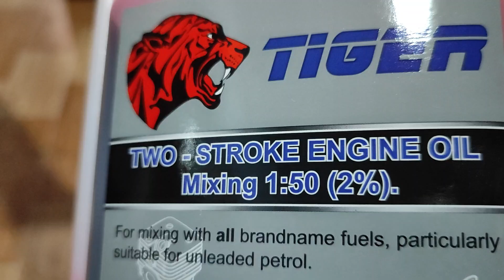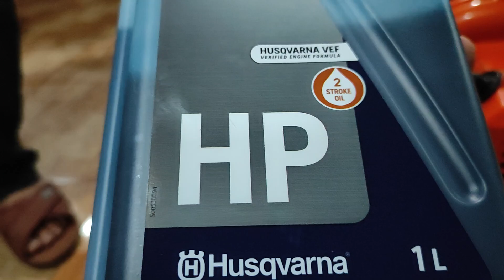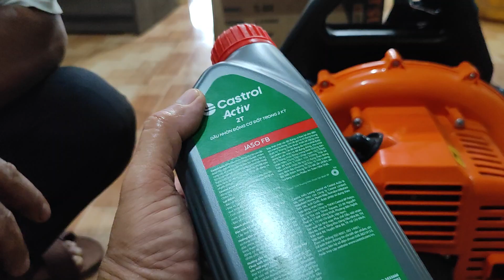Báo giá máy thổi lá đeo vai Mitsuyama TL808 hàng nhập khẩu chính hãng, số điện thoại trong mô tả.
Bán máy thổi lá Mitsuyama mới 100%.
Địa chỉ: Bình Lộc TP Long Khánh Đồng Nai.
ĐT : 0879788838 ( anh Hạnh soaika).
Link mua trên shopee giá rẻ: Nhấn vào link mua free ship